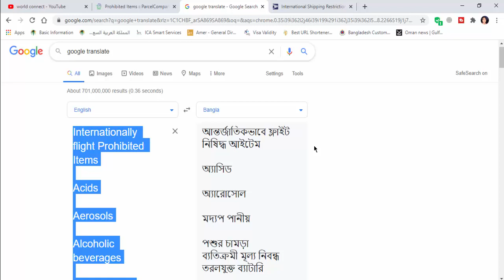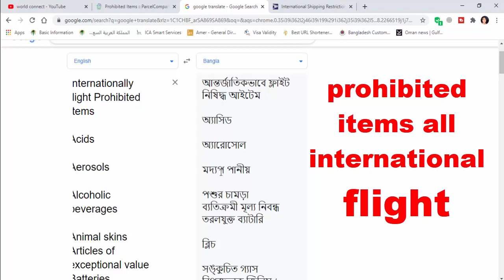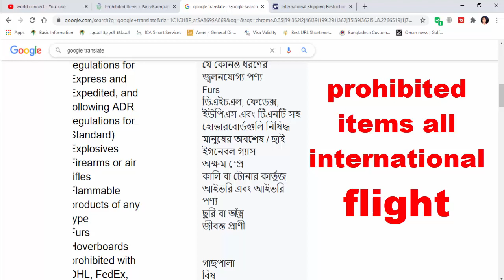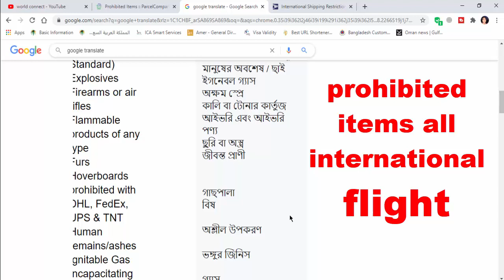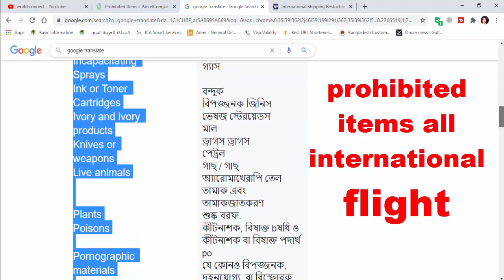বিশ্বের সকল বিমানে এই সব নিষিদ্ধ ।। prohibited items of all international flights in the world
বিশ্বের যে কোন বিমানে এই সব জিনিস গুলো কেউ ভুলেও নিবেন না ।

টিকিট ছাড়া সৌদি এয়ারলাইন্সে অতিরিক্ত মাল জিনিস নিতে

সৌদি আরবের  যে কোন বিষয় জানতে  যোগা যোগ  করতে নিচে

exit re-entry khuruj huda check in mobile bangla

হুরুব থাকলে পুলিশে ধরলে এক লাখ রিয়াল ফাইন

কফিলের আসল ঠিকানা  জানার সহজ উপায়

পাসপোর্ট মালুমাত করবেন কি করে

saudi current bill check online

মোবাইলে absher acount কিভাবে করবেন

how to absher registration fingerprint

friendi mobile blance transfer

আপনার ইকামা দিয়ে কয়টা সিম কার্ড আছে চেক করতে